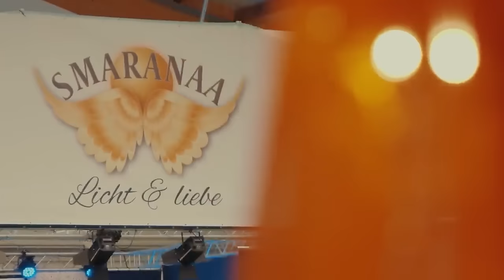Erschütternde Wahrheit, warum ES so lange dauert...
➡️Lerne mich persönlich kennen. Komm zum Smaranaa Festival am 29.+ 30.6.24

🚩🚩Werde Bewusstseinstrainer für die Zirbeldrüse. Melde dich jetzt an

Tauche ein in das faszinierende "Lied des Löwen", eine einzigartige Kombination aus schützender Energie und zauberhafter Musik, die aus unserem eigenen Studio stammt. Dieses außergewöhnliche musikalische Erlebnis lädt dich dazu ein, in eine Welt der Harmonie und Kraft einzutauchen.

Das "Lied des Löwen" ist mehr als nur Musik – es ist eine Quelle der positiven Energie, die deine Sinne belebt und deinen Geist anregt. Inspiriert von der majestätischen Präsenz des Löwen, einem Symbol der Stärke und Tapferkeit, strahlt diese Komposition eine schützende Aura aus, die dich umhüllt und dich mit positiver Schwingung durchdringt.

IBAN: DE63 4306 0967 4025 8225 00
BIC: GENODEM1GLS